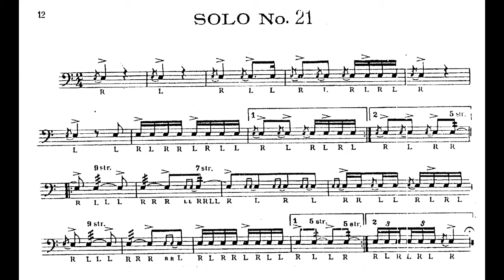Charley Wilcoxon 150 rudimental solos. Solo ·21